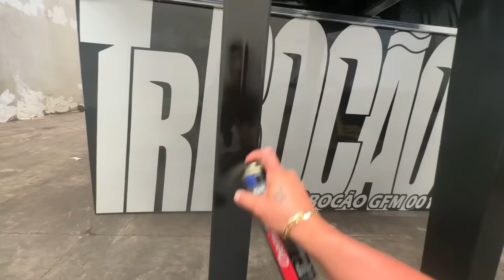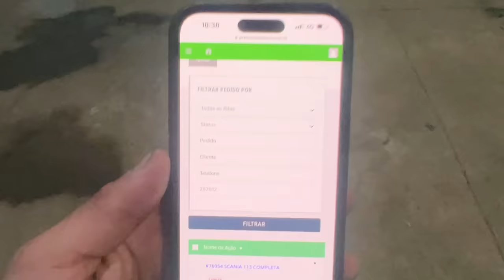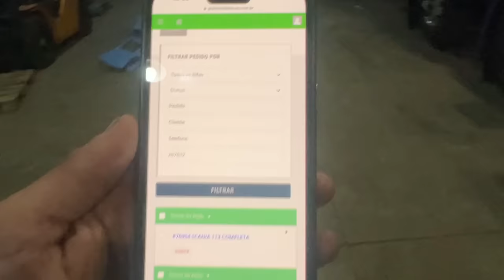PREPARANDO A PATINETY PARA O EVENTO DO GFM 😍 APRESENTANDO SEU NOVO CAMINHÃO PARA MUDAR SUA VIDA!